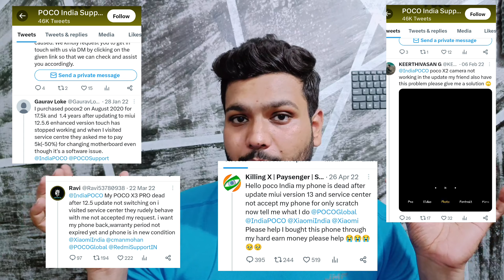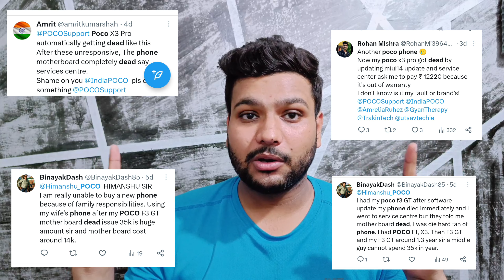POCO phones Motherboard Dead issue | Don't buy POCO phones anymore 😡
Hello Guys is video me humne Expose kiya hai Poco Phones ki Build Quality ko... I recommend ki poco, Xiaomi and MI ke phones mat lena ab... Nahi to aag lag jayegi peso me... and sorry for those jinhone poco phones mere recommendation se liye the...